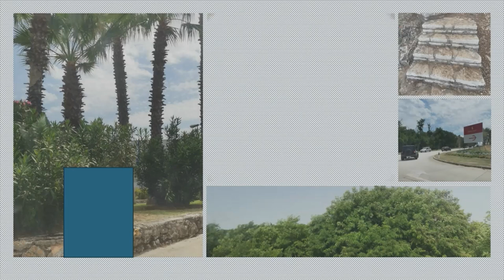Horvátországi fotóim | Planet Life Adventure videos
2023 / 09 / 03 / 16:30

I hope I have piqued your interest. Please let me know if you don't like the video with a downvote. On the opposite evening, with an upward pointing new.

2023. / 09. / 02. / 21:00

Remélem, hogy felkeltettem az érdeklődésedet. Kérlek jelezd, hogyha a videó nem tetszik egy lefelé mutató újjal. Ellenkező estben egy felfelé mutató újjal.

Magyar - Hungarian

Sziasztok ez egy Shorts YouTube csatorna. Ha, szeretnél még több tartalmat látni tőlem, akkor a linkeknél kattinst a Matyka16 YouTube csatorna linkre ( Minden videó leírásába is belinkelem a YouTube csatornámat ) .Remélem, hogy tetszik mind a két csatorna. A Shorts csatornán nem, lehet kommentet / hozzászólást írni, hanem csak a fő csatornán. Remélem, hogy felkeltettem az érdeklődésedet.

English - Angol

Hi this is a Shorts YouTube channel. If you would like to see more content from me, click on the Matyka16 YouTube channel link (I will also include my YouTube channel in the description of each video). I hope you like both channels. You can't write a comment / comment on the Shorts channel, only on the main channel. I hope I have piqued your interest.

calm Calm Relaxation